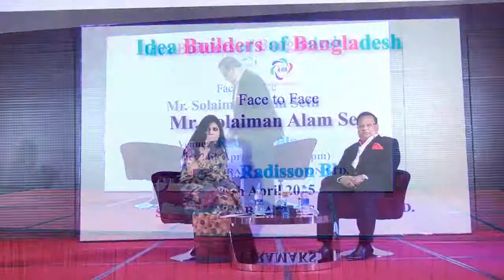Face to Face Solaiman Alam Seth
Face to Face Solaiman Alam Seth at Radisson Blu Chittagong Bay View in Chittagong.